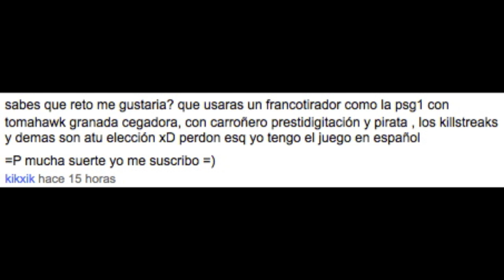COD Black Ops: TDM @ Firing Range 38-1 + Primer reto @ Array 17-1